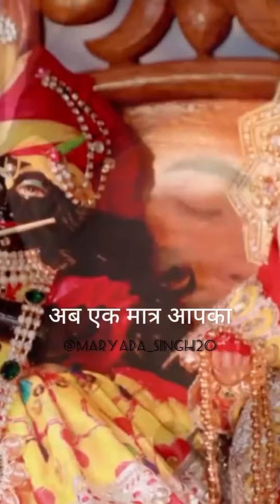KRISHNA 🙏🌹🌺🌸harekrishna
हमें हमारे घर को प्रभु का घर मानना चाहिए
और हमारी अभिलाषा होनी चाहिए कि प्रभु
सुखपूर्वक उस घर में विराजें और हमारी
सेवा स्वीकार करें।@ArtSweetyVig